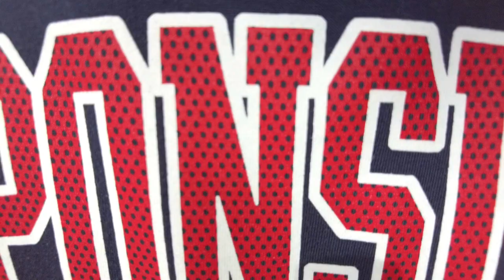DCP | Cebu's finest Drum Ring & Drum Lugs maker | DC MATUGAS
Interview with Master Dc Matugas from Brgy. Labogon, Mandaue City, Cebu

DRUM CORPS PHILIPPINES OFFICIAL ACCOUNTS